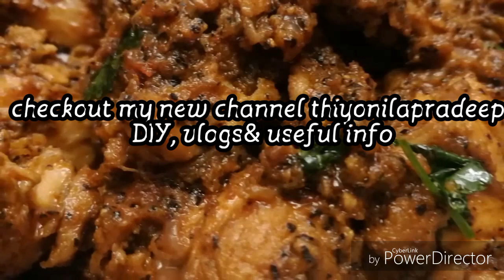Pepper chicken recipe / black pepper chicken indian / chicken recipes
hi friends ,

thankyou, happy cooking